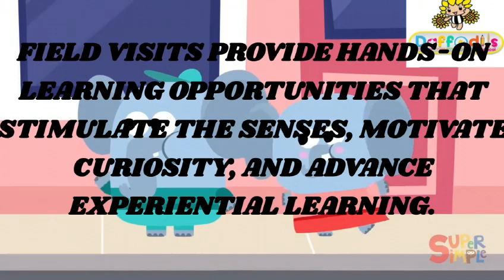Mont I and II Field Trip Visit to Fire Station.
Field trips are full of fun .learning becomes easy when you visit, see and experience.